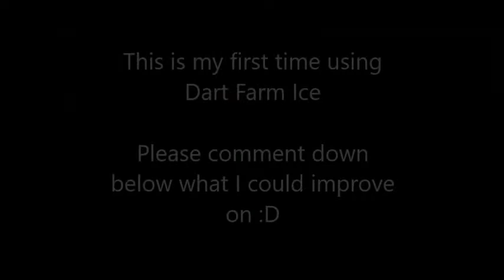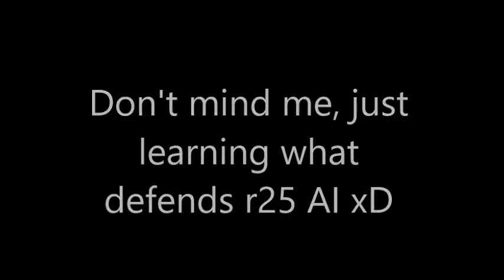Trying Dart Farm ICE for the first time?!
Please understand that I was not playing properly and was just fooling around, getting to know the strategy a bit.

Also I cbb making a new thumbnail